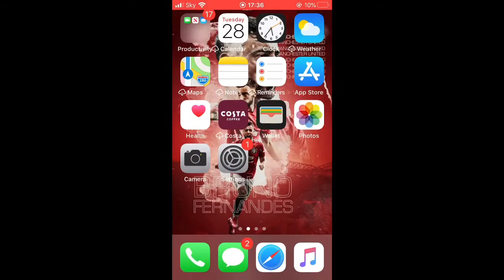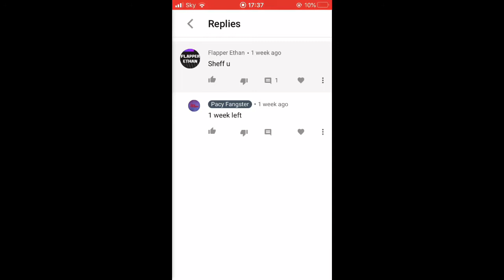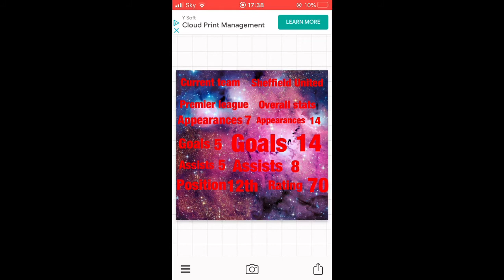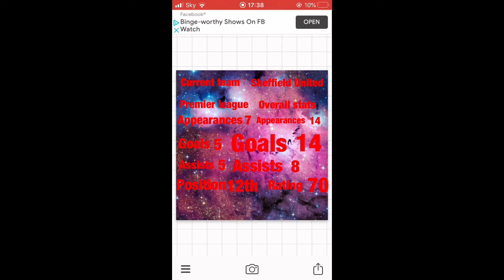My Sheffield United career updates